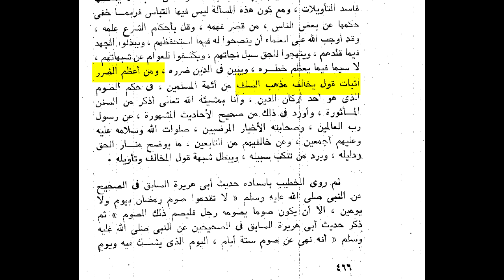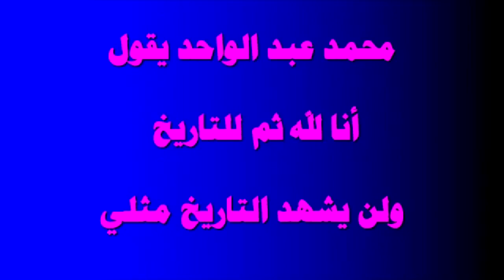محمد عبد غير الواحد يتسلط على السلفيين فيجعله الله أضحوكة